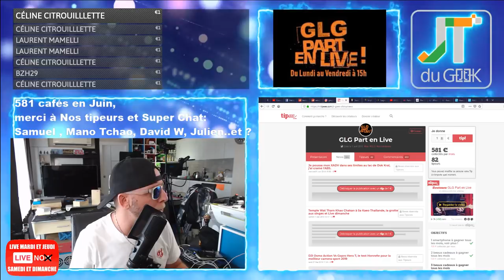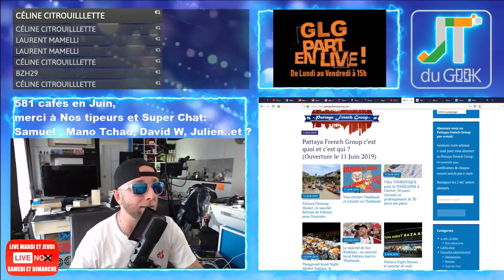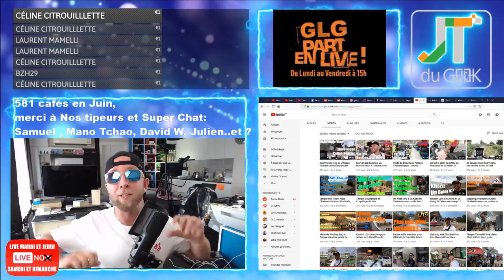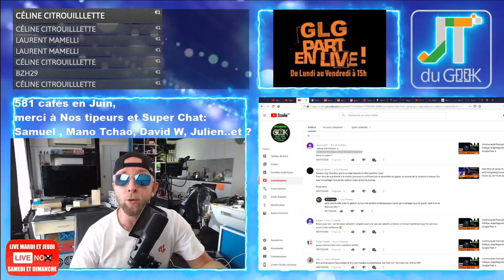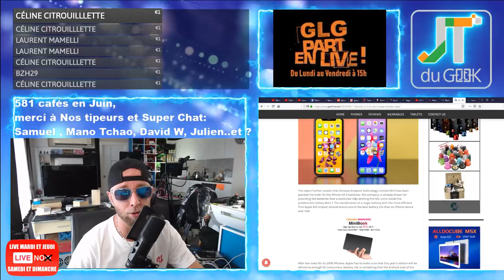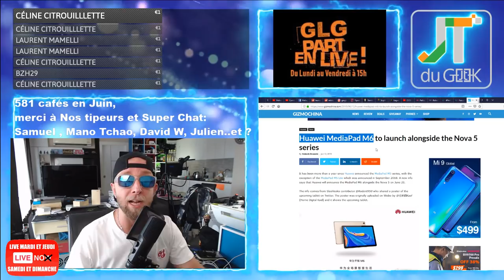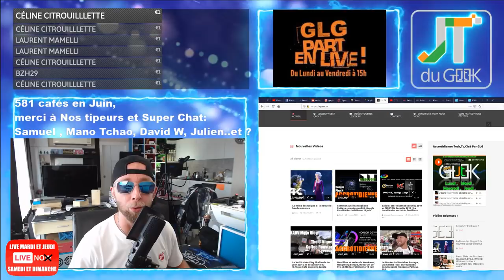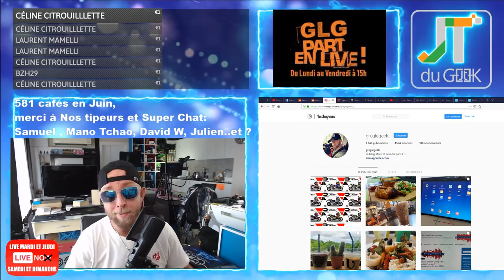Iphone XR 2 , Dji Roadmaster S1, Huawei MediaPad M6, Dark accrotidienne 12 Juin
2:45 – Page facebook et site @PattayaFrenchGroup , Instagram Greglegeek, les stats de ta chaine.
4:55 – Les feux du Marabout et Story’s Youtube forcement.
* Site Communautaire francophone pattaya: PattayaFrenchgroup.com et 162 vues hier.
* Hier on fêtait les 1 an de l'accro
* WTS challenge, 1 vidéo Pattaya par jour au format court, mais pour combien de temps ? 1 An
* Le jour du sacrifice
* Pamu slide
14:13 -Vos commentaires et questions de la veille
1 an de GLG Vidéo, merci à tous, merci à tous les accros à l'accrotidienne
– Qui veut gagner une semaine à Pattaya, ma Gopro 6 , une carte graphique P106, des ecouteurs Xiaomi et Pamu.
18:00 – News tech du jour
* Dji Roadmaster S1
* Iphone XR 2
* Foxconn pourrait quitter la Chine
* Huawei MediaPad M6 le 21 Juin
* ASUS ROG Phone 2 et 120 Hzz

25:24 – Legeek.Tv Plus : La reines des Neiges 2, Accrotidienne du 11, Pamu slide
26:56  – Les reviews à venir : Valise Xiaomi 90
Traducteur esim la semaine pro , CHUWI HiPad one , Xiaomi Mi Airdots Pro , Caméra Reolink C2 pro, Umidigi Power,wondershare , chargeur 75W, robot aspirateur
28:00 Cette semaine: Nomu M8
28:23– Les films de la semaine:
Sur TF1 torrent:
28:36 – Mes séries Tv et Youtube: Dark S01 c'est ouf
– Des questions ou commentaires.